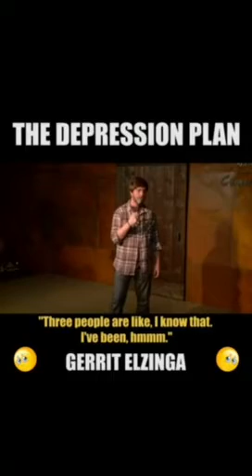Funny tube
golf above your feet,
golf swing from above,
golf ball above your feet,
golf swing from above view,
golf ball above your feet how to play,
golf shot above your feet,
golf swing ball above feet,
golf shots above and below feet,
golf across the line,
golf across water,
golf across america,
golf across detroit,
golf across the line fix,
golf across the nullarbor,
alligator walks across golf course,
crocodile walks across golf course,
across the line golf swing,
cutting across golf ball,
golf after 50,
golf after effects,
golf after effects template,
golf after back surgery,
golf after knee replacement,
golf after hip replacement,
golf after rotator cuff surgery,
golf after knee replacement surgery,
golf after spinal fusion,
golf after hip replacement surgery,
golf ball against wall,
golf swing against a wall,
golf shot against fence,
golf along peter finch,
golf along,
golf cart tag along trailer,
golf cart tag along,
golf around the world,
golf around the green,
golf swing around your body,
golf ball spins around hole,
golf pivot around left leg,
golf orbit around the world,
golf tips chipping around the green,
golf chipping around the green,
golf courses around the world,
golf shots around the green,
golf as a sport,
golf as a business tool,
golf as a family car,
golf as a mental game,
golf at night,
golf at home,
golf at citi field,
golf at altitude,
golf at baseball stadium,
golf at the range,
golf at address,
golf at citi field 2017,
golf at its best,
golf at the beach,
golf before school,
golf stretches before round,
hitting ground before golf ball,
golf waggle before swing,
warm up before golf round,
hitting turf before golf ball,
golf swing before and after,
golf story before you buy,
golf tips before round,
hitting grass before golf ball,
golf behind the ball,
golf behind the scenes,
sidemen golf behind the scenes,
topgolf behind the scenes,
golf swing from behind,
golf hitting behind the ball,
golf head behind ball,
golf stay behind the ball,
club stuck behind golf,
golf swing trick behind back,
golf below feet,
golf below freezing,
golf ball below your feet,
golf shot below your feet,
golf between tiger and phil,
golf between tiger woods and phil mickelson,
difference between golf clubs,
difference between golf balls,
difference between golf and polo,
between the lions golf,
difference between golf wedges,
golf drill ball between arms,
difference between golf and gti,
golf match between phil and tiger,
golf wang beyond scared straight,
beyond golf,
beyond the brick golf,
old but gold,
golf by slogoman,
golf by jelly,
golf by robin williams,
golf by aimee,
golf by centrix,
golf by amy,
golf by dorf,
golf by thomas reiten,
golf by night,
golf by boba,
golf come si gioca,
come from inside golf,
golf come colpire la palla,
come smontare stereo golf 5,
come smontare specchietto golf 5,
come smontare plafoniera golf 5,
come smontare specchietto golf 6,
come cambiare lampadina golf 4,
come cambiare lampadina golf 5,
come azzerare service golf 7,
golf downswing,
golf downswing slow motion,
golf down the line,
golf down the line view,
golf down swing you tube,
golf downswing sequence,
golf downpipe,
golf downhill lie,
falling down golf course scene,
golf swing down the line,
golf during thunderstorm,
golf during ww2,
golf during pregnancy,
golf club breaks during swing,
hands during golf swing,
yelling during golf swing,
golf fans yelling during swing,
hips during golf swing,
wrist during golf swing,
arms during golf swing,
golf for kids,
golf for seniors,
golf for dummies,
golf for beginner,
golf for ps4,
golf for switch,
golf for sale,
golf for beginners rules,
golf for friends,
golf for nintendo switch,
golf from hell,
golf from the ground up,
golf from dam,
golf from tee to green,
golf from tee to green fortnite,
golf from tee fortnite,
golf from the inside out,
golf from tree,
golf from 100 yards in,
golf in snow,
golf in scotland,
golf in a box,
golf in japan,
golf in stuff,
golf in space,
golf in the rain,
golf in dubai,
golf in ireland,
golf in gta 5,
golf inside out,
golf inside house,
golf inside takeaway,
golf inside out swing,
golf inside out swing drill,
golf inside swing path,
golf inside 100 yards,
golf inside out drill,
golf inside approach,
golf inside takeaway problems,
teeless golf driver,
golf swing for less flexible players,
tless golf driver,
golf like a boss,
golf like a boss compilation,
golf like daddy,
golf like a pro,
golf like tennis,
golf like a girl,
golf like bowling,
golf like game,
play golf like a pro,
love golf like golf,
golf mid range tips,
golf mid iron tips,
golf mid back pain,
golf mid irons,
golf mid handicap,
disc golf mid range,
gm golf mid america,
vw golf mid engine,
mid pines golf club,
mid engine golf,
golf near miss,
golf near saint denis,
golf near dingle ireland,
golf near charleston sc,
golf near lake las vegas,
golf near me,
golf near williams az,
golf near parker az,
golf near columbus ga,
golf near westfie